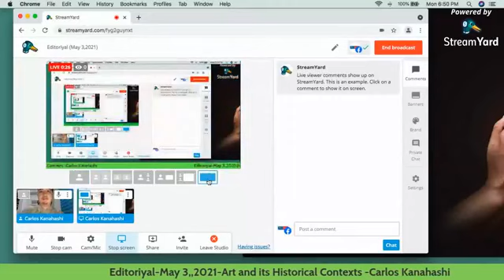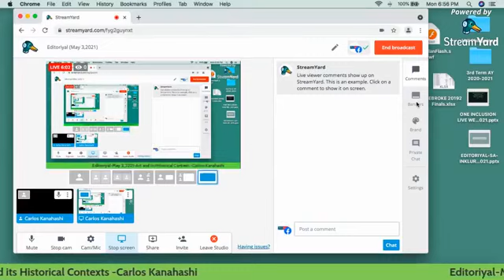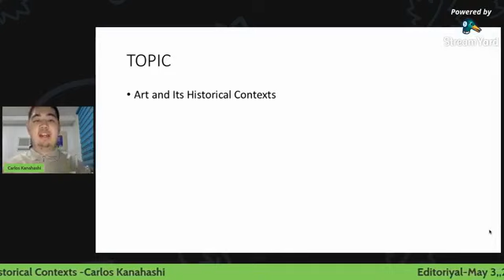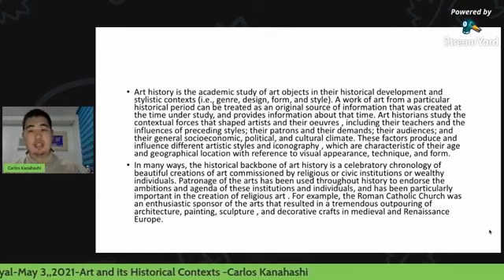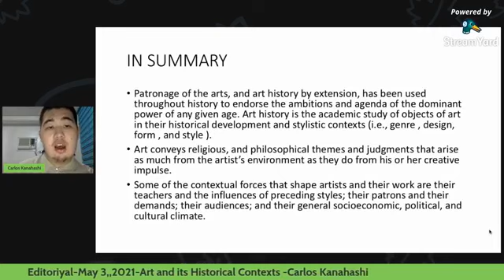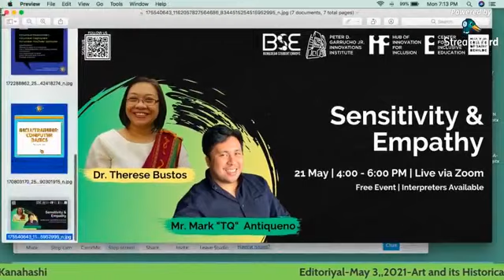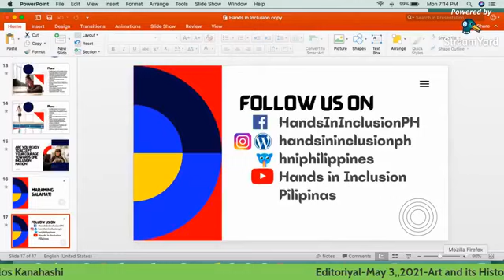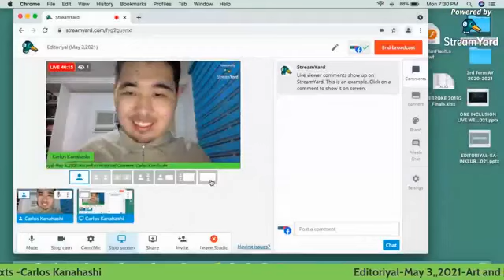Editoriyal-Art and Its Historical Contexts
Topic: Art and Its Historical Contexts